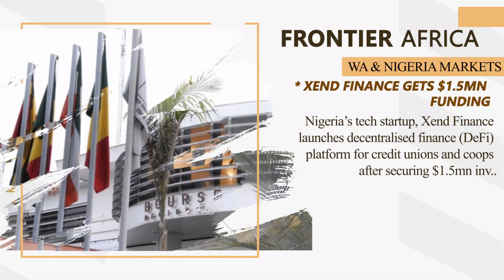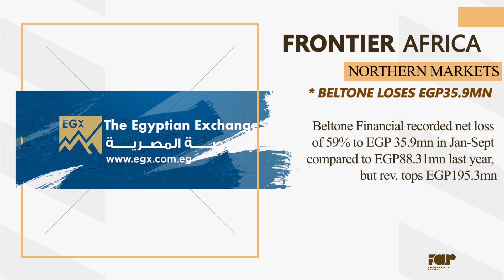Frontier Africa Headlines